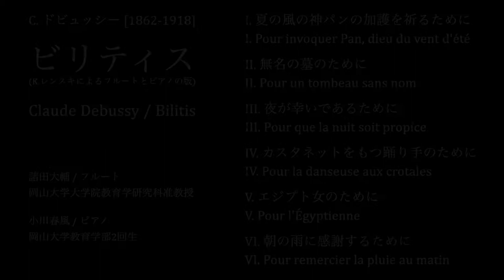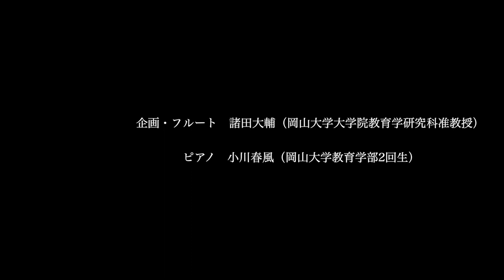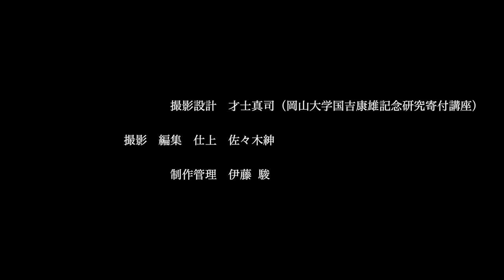ドビュッシー作曲 《ビリティス》K.レンスキによるフルートとピアノの版 Fl. 諸田大輔 Pf. 小川春風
C. ドビュッシー [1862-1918]
ビリティス (K.レンスキによるフルートとピアノの版)
0:00 Introduction
0:21 I. 夏の風の神パンの加護を祈るために
3:04 II. 無名の墓のために
6:00 III. 夜が幸いであるために
8:47 IV. カスタネットをもつ踊り手のために
11:07 V. エジプト女のために
14:07 VI. 朝の雨に感謝するために
2020年12月3日に行われた「12月コンサート(2020)」のために練習していた楽曲の１つを、国吉祭2020 presents online studies プログラム内の『教会で奏でるドビュッシー「ビリティス」』として、岡山大学大学院教育学研究科《国吉康雄記念・美術教育研究と地域創生講座》の才士先生、佐々木先生、伊藤先生に撮影をしていただきました。

関連するウェブサイトはこちらです。

諸田大輔 / フルート
岡山大学大学院教育学研究科准教授

小川春風 / ピアノ
岡山大学教育学部2回生（撮影時）
撮影設計：才士真司（岡山大学国吉康雄記念研究寄付講座）
撮影・編集・仕上：佐々木紳
制作管理：伊藤駿
撮影場所：日本福音ルーテル岡山教会
撮影日：2020年10月29日
撮影用途：国吉祭2020 presents online studies プログラム内『教会で奏でるドビュッシー「ビリティス」』のため
プロジェクト主催：国立大学法人岡山大学大学院教育学研究科《国吉康雄記念・美術教育研究と地域創生講座》
制作：クニヨシパートナーズ
Claude Debussy / Bilitis

I. 夏の風の神パンの加護を祈るために
I. Pour invoquer Pan, dieu du vent d'été

II. 無名の墓のために
II. Pour un tombeau sans nom

III. 夜が幸いであるために
III. Pour que la nuit soit propice

IV. カスタネットをもつ踊り手のために
IV. Pour la danseuse aux crotales

V. エジプト女のために
V. Pour l'Égyptienne

VI. 朝の雨に感謝するために
VI. Pour remercier la pluie au matin
2020年12月3日に行われた「12月コンサート(2020)」のために練習していた楽曲の１つを、国吉祭2020 presents online studies プログラム内の『教会で奏でるドビュッシー「ビリティス」』として、岡山大学大学院教育学研究科《国吉康雄記念・美術教育研究と地域創生講座》の才士先生、佐々木先生、伊藤先生に撮影をしていただきました。